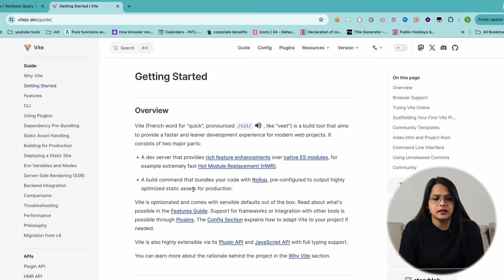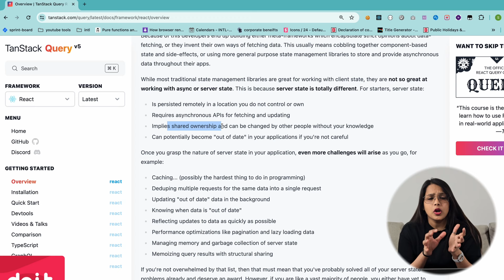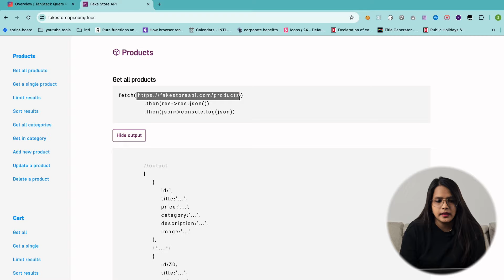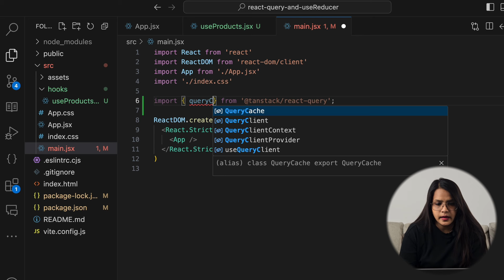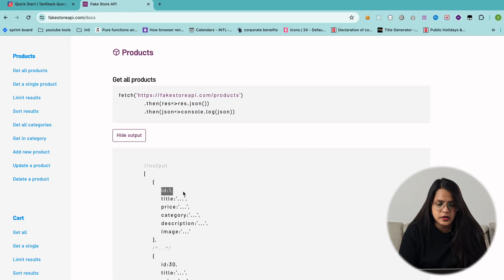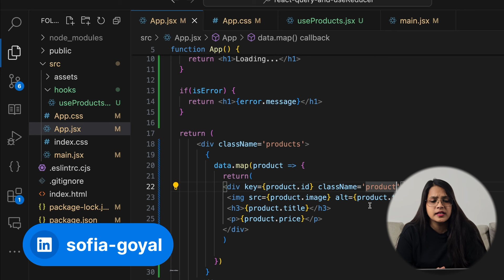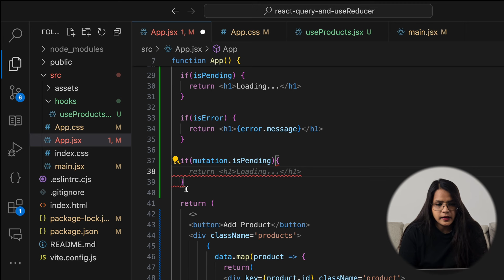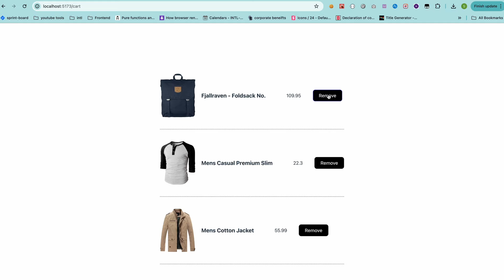React Query Tutorial | TanStack React Query | E Commerce Application Products Page Using UseQuery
Hey guys, welcome to our React Query tutorial. I have explained the basics of react query in this along with useQuery and useMutation hooks. If you like this video, don't forget to press the like button.

I hope you get a good understanding from this video and you are also enjoying my react tutorial in hindi.

Good Luck,
Sofia Goyal

I will keep making these tutorials and will try to put my best into this so that i can provide you with the most relevant content.

react query
tanstack query
react query tutorial
tanstack react query
usequery tutorial
usequery vs usemutation
usequery react in hindi
usemutation react query
usemutation react query hindi
usequery react
react query v5 tutorial
usequery hook
usequery and usemutation
usequery hook in react
usequery react-query
react query v5
tanstack query v5
usequery in react js
react query in hindi
react query tutorial in hindi

react tutorial
react tutorial for beginners in hindi
reactjs tutorial for beginners
reactjs tutorial
reactjs tutorial in hindi
reactjs tutorial 2023
reactjs tutorial for beginners in hindi
react js tutorial
tutorial for react js
react js tutorial hindi
typescript tutorial for react js
tutorial for react
learn react